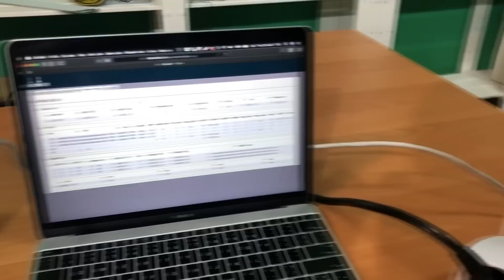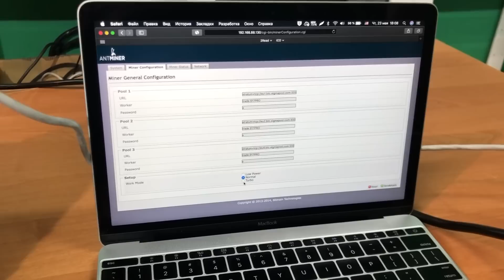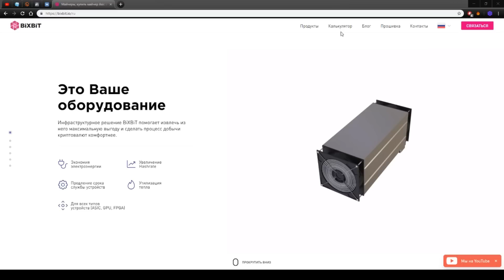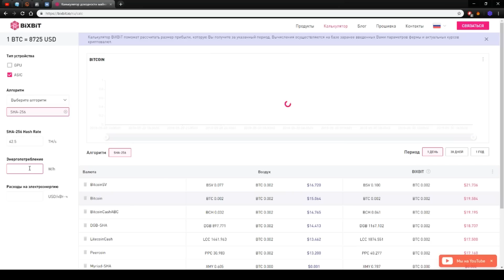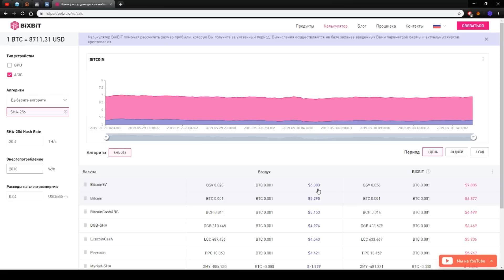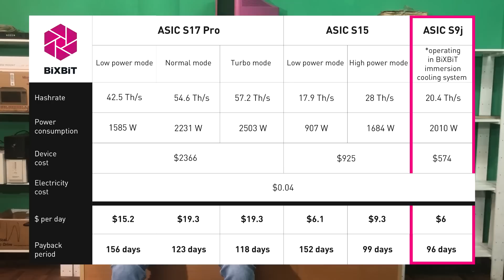ANTMINER S17 PRO review. ROI and profitability. Is it worth buying new products from Bitmain?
Showing the real parameters of the new Antminer S17PRO. Calculating profitability and comparing it to S15 and ASIC S9j immersed.